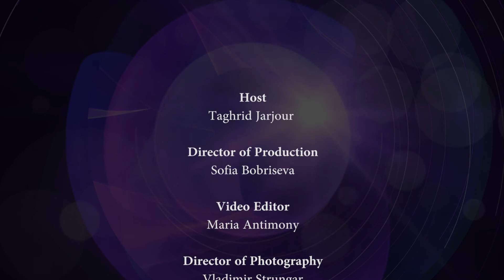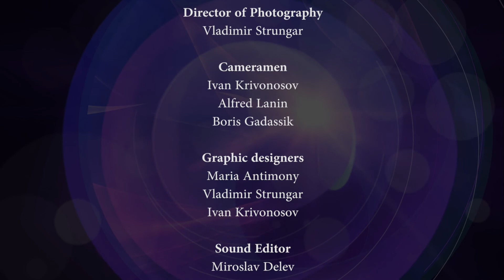في كل بصمة حكاية مع تغريد جرجور - الحلقة ٢٢- أميرة العماري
تغريد جرجور تستضيف أميرة العماري، فنانة تشكيلية/ مؤسست كاليري أر يج